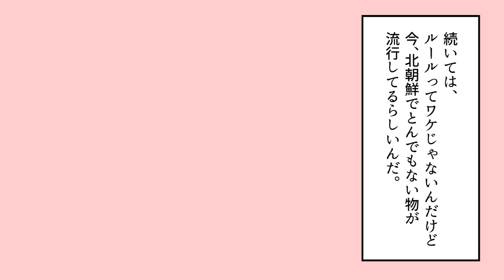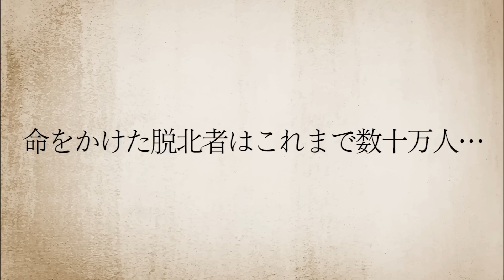【漫画】北朝鮮では髪型をミスると処刑される。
北朝鮮では５歳未満の幼児約６万人が飢餓に直面

命をかけた脱北者はこれまで数十万人…
ーー
ヒューマンバグ大学では「週５本」の動画をアップします。「人がバグってしまう瞬間」に注目した…ちょっとダークな教養チャンネルです。